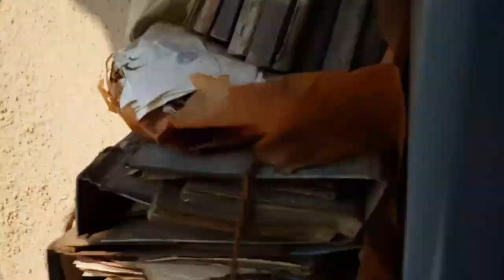First Impressions of Sion in Mumbai in Western India. Stayed on Roof of School.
I am a part-time traveller, I have decided to share my adventures with you all with the aim to show fellow overweight people what it is like to travel from my perspective and share any challenges and surprises along the way.

I am not a rich man so any help you can offer to help fund future adventures please click below;

Karl Rock’s Survival Guide

I am not just linking to them for the chance of income but because I use them often and highly recommend each.